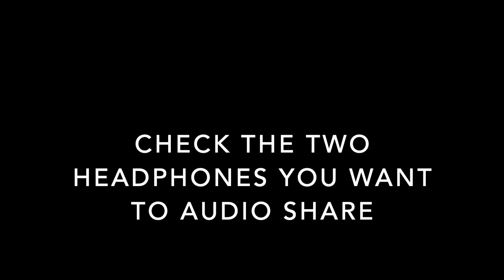HOW TO AUDIO SHARE 2 AIRPODS ON APPLE TV 4K??? | Watch Movies Together with 2 sets of headphones! 😀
LOOK HERE PLEASE!
UPDATE:
Apple changed the way to do it after I uploaded this video (easier in my opinion).  Please check out the pinned comment at the top of the comments section.

Hi Guys!!!
Today I am giving you a quick how to guide.  I was having difficulty and couldn't figure out how to what Apple calls "Audio Share." Hopefully this helps you guys out because it's great and so happy we can now watch movies with two sets of airpods!!! :) Hope You Enjoy It! :)

I have attached links to the products below.  You are in no way obligated to click the links. 😊

PRODUCTS

Powerbeats Pro Wireless Earphones-Cloud Pink
Airpods
Airpods Pro